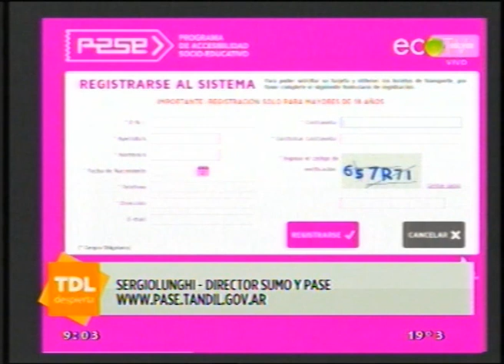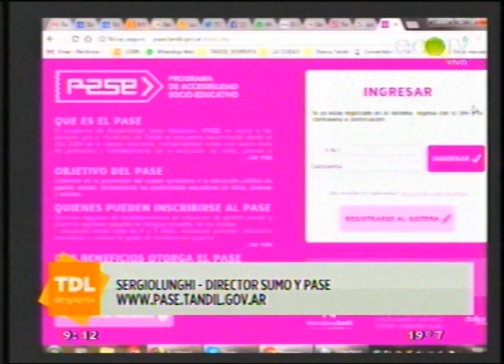Sergio Lunghi, en el desayuno de “Tandil Despierta”